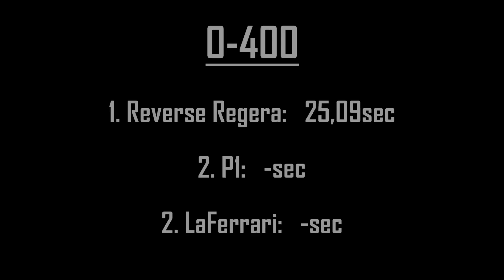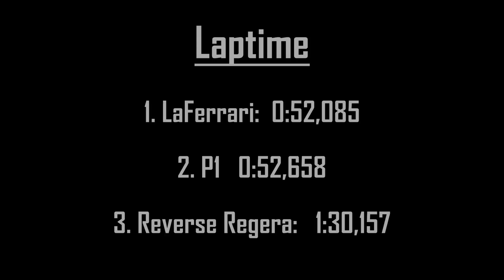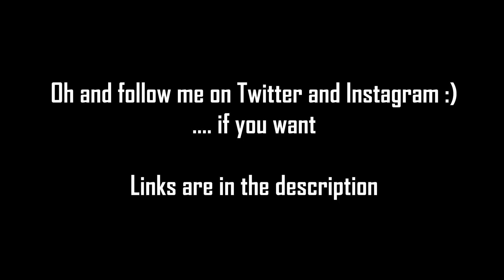The Ultimate Battle! | Forza Horizon 3 | LaFerrari vs Reverse Regera vs P1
CAN YOU GUESS THE WINNER?

➤ FH3 CLUB: [PETA]

Please let me know what I could do better!